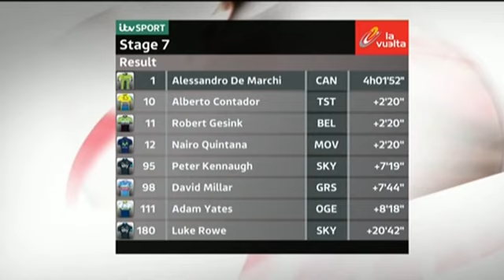vuelta a espana 2014 stage 7 alcaudete